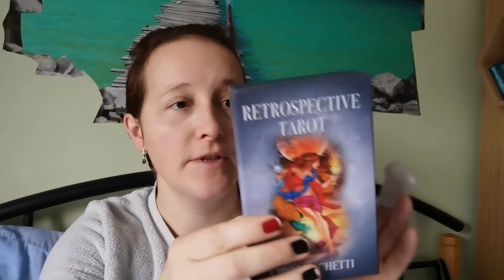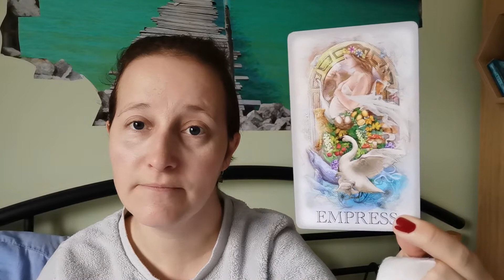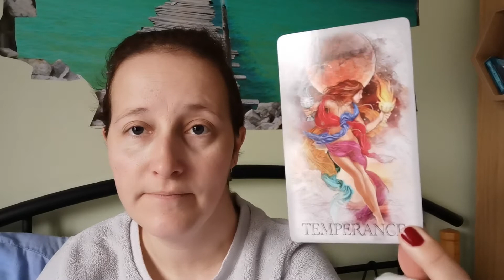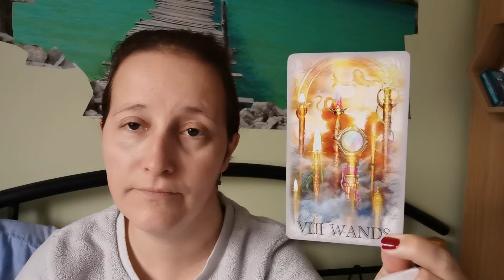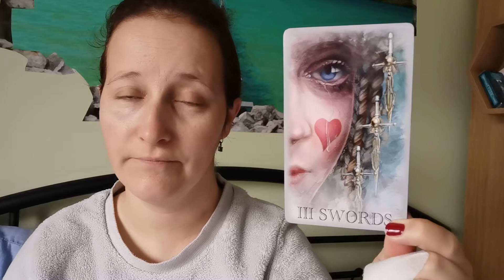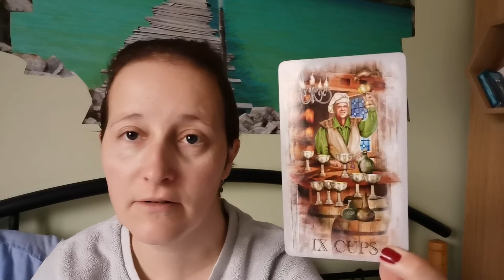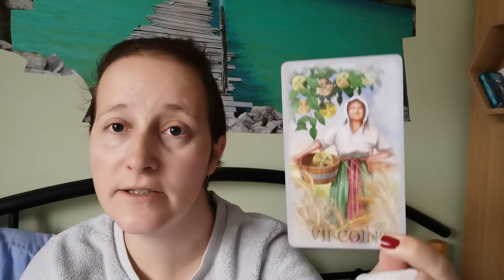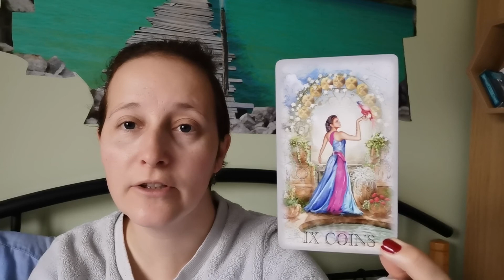Retrospective tarot Ciro Marchetti